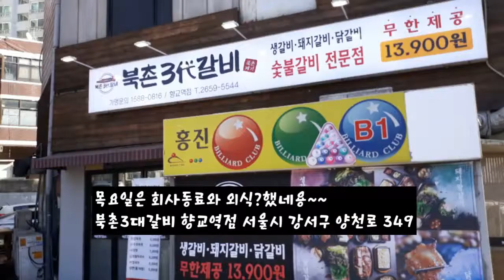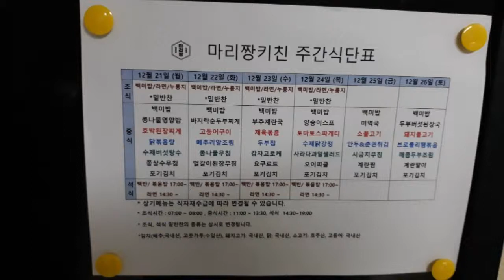2020년 12월 4주차 구내식당 및 외식 점심메뉴입니당~^^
2020년 12월 4주차 구내식당 및 외식 점심메뉴입니당~^^
이번주도 바쁜 한주 보내고 맛있는 점심한끼 해결했네용~^^
목요일 외식 북촌삼대갈비 향교역점 서울시 강서구 양천로 349